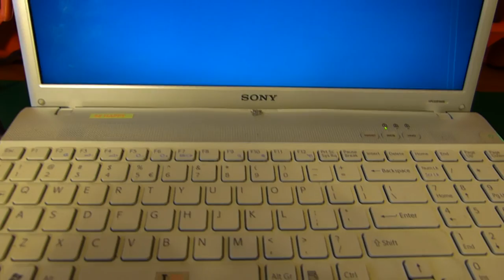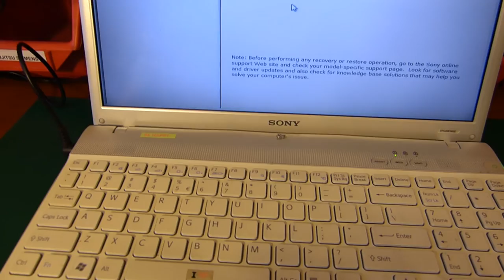SONY VAIO PCG-71212M VPCEB1M1E czyszczenie układu chłodzenia | cleaning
Serwis laptopa klienta.
Reinstalacja systemu operacyjnego + instalacja programów użytkowych + czyszczenie i konserwacja układu chłodzenia- 160zł.